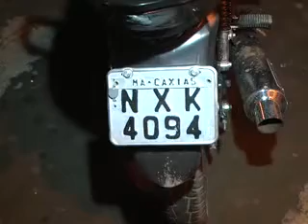Dupla é presa após praticar assalto à mão armada no Castelo Branco